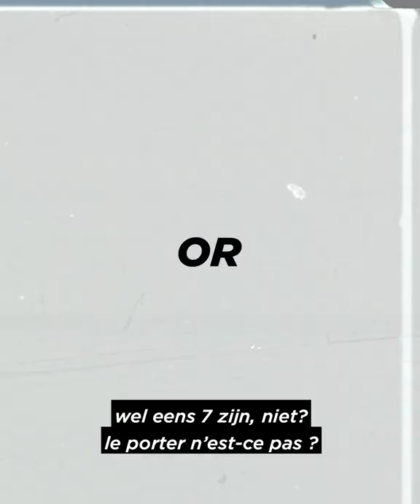Welcome, Lukas Nmecha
Du renfort pour le secteur offensif. Welkom, Lukas Nmecha. 🟣⚪